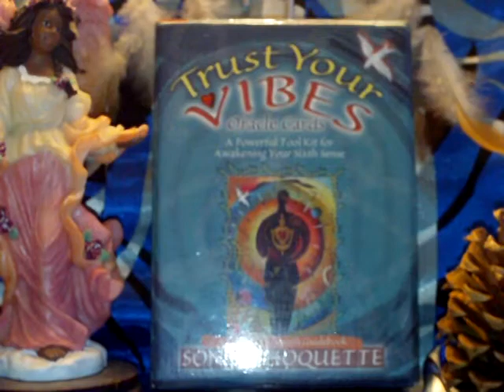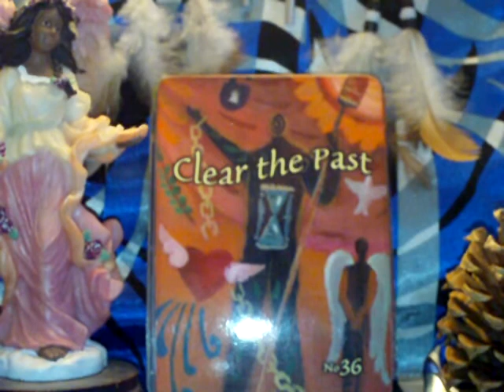The Oracle Treehouse's Vibe of the Day Sunday April 17, 2011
Affirmation of the day : "I HAVE a history, but I am NOT my history."